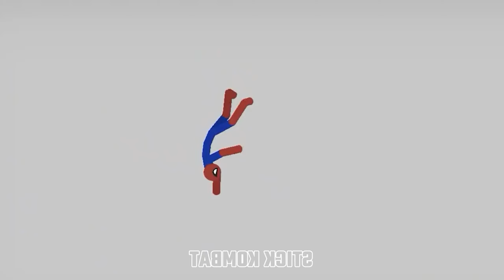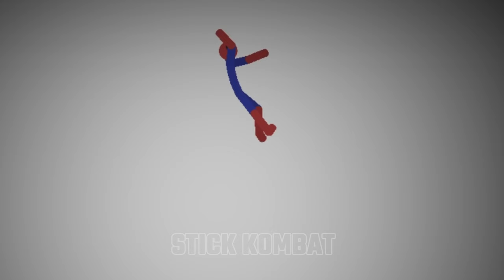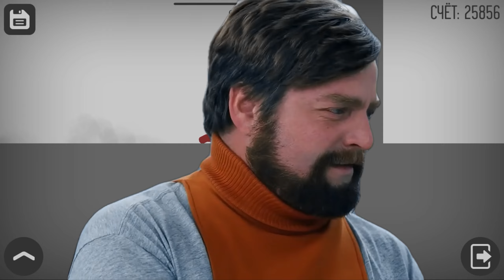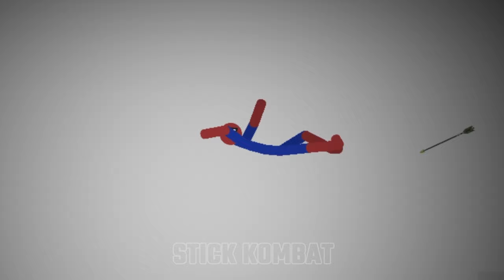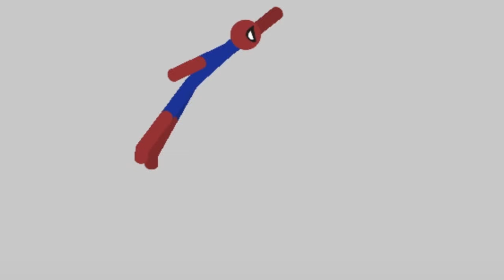stickman dismounting | big stick vs stick kombat | like a boss compilation #1